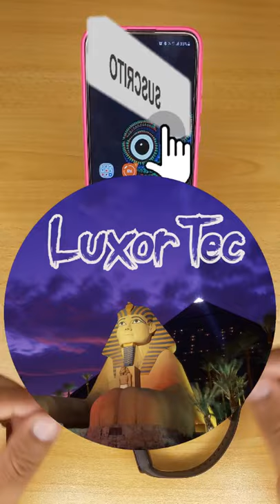Conectar Xaomi Mi band 4/5/6 con Audífono/Parlante Bluetooh al mismo tiempo en un celular.